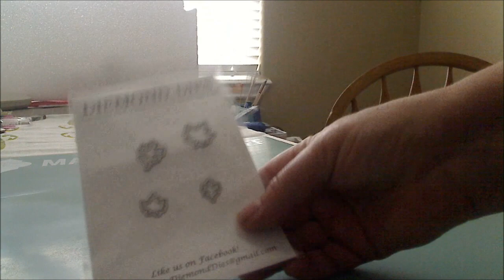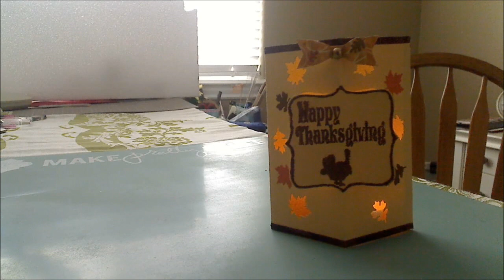Diemond Dies DT - Flip It lantern with tutorial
Diemond Dies Facebook Page (LIKE)